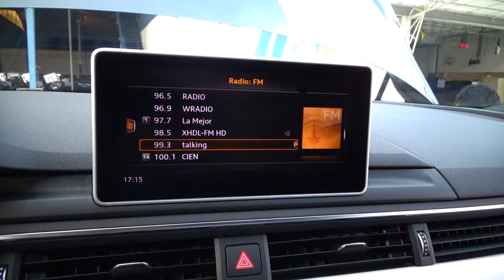Audi / A5 / 2018 - 17323